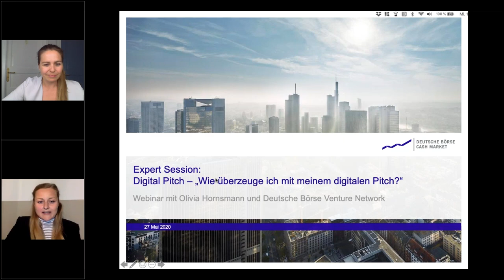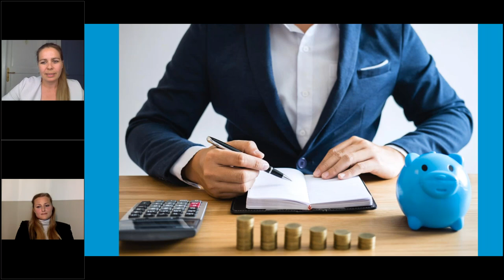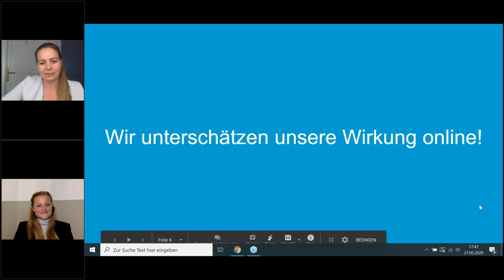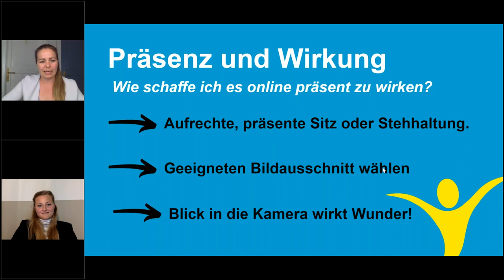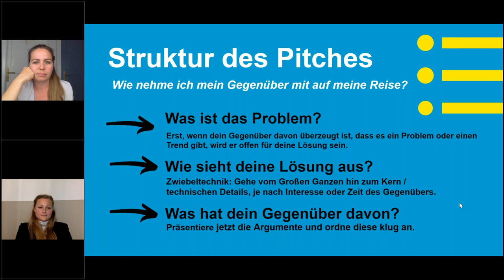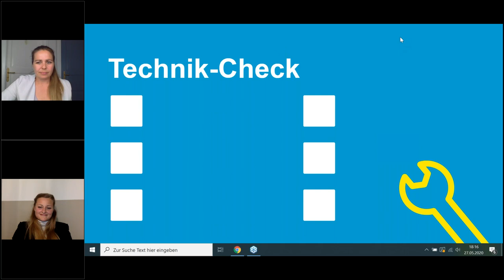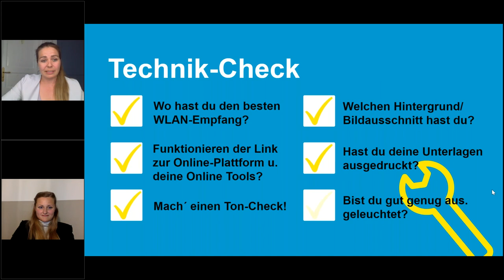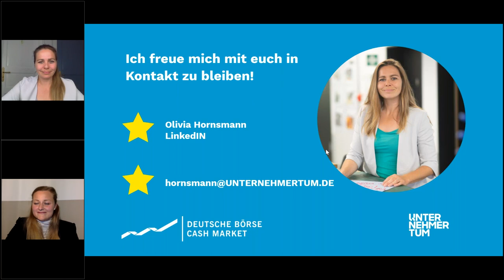Expert Session “So gelingt der virtuelle Pitch”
Vor einem Bildschirm zu sitzen und andere mitreißen - das ist definitiv schwieriger als offline. Aber es gibt einige Tricks, wie es dir gelingen kann, dein Gegenüber zu begeistern.

Olivia Hornsmann, erfahrene Online-Unternehmerin und Trainerin bei UnternehmerTUM gibt in dieser Aufzeichnung unserer Expert Session vom 27. Mai 2020 ihre Top-Tipps an die Hand:
- Technik: So präsentierst du dich im richtigen Licht.
- Rhetorik und Körpersprache: So schaffst du es online zu begeistern.
- Interaktion: So fühlt sich dein Gegenüber einbezogen und hört dir gerne zu.
- Auf den Punkt: So kreierst du eine kluge Struktur und Kernbotschaft, die dein Gegenüber überzeugt.
- Persönlichkeit: So schaffst du eine vertrauliche Verbindung, die nachwirkt.

Über das Deutsche Börse Venture Network
Die Deutsche Börse AG hat im Juni 2015 zur besseren Finanzierung von Start-ups das Deutsche Börse Venture Network ins Leben gerufen. Das Netzwerk erleichtert Wachstumsunternehmen von der Early- bis zur Later-Stage den Zugang zu Kapital – national wie international – und bietet dazu maßgeschneiderte Services. Die Deutsche Börse setzt sich dafür ein, die Venture Capital-Finanzierung in Deutschland und Europa zu stärken und auszubauen. Wir glauben an die Kraft innovativer Ideen – für eine bessere Zukunft.